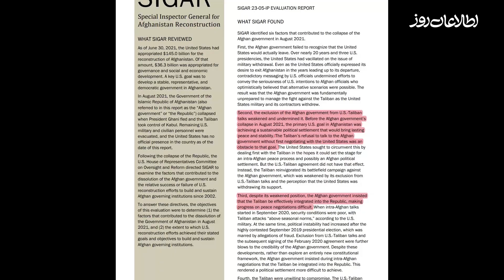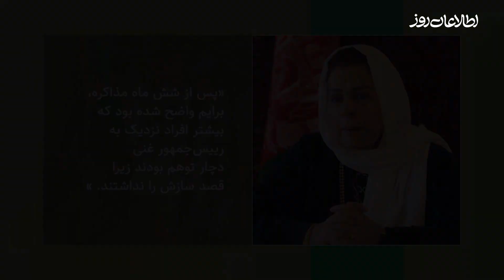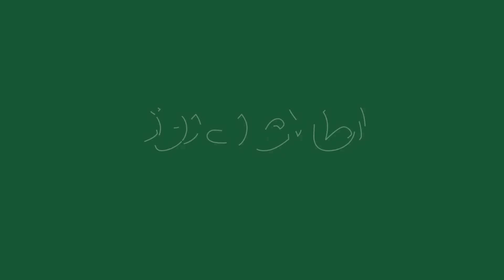چرا نظام جمهوریت سقوط کرد؟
شش عامل که در سقوط نظام جمهوری در افغانستان نقش داشت

جزییات گزارش بازرس ویژه امریکا «سیگار» درباره سقوط نظام جمهوری در افغانستان